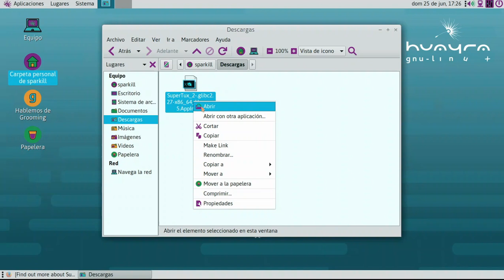Sin instalar! para Huayra último SuperTux🐧🐄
Guia para agregar SuperTux sin instalar en Huayra 5 , con AppImage :)

Por que descargar esta versión? la versión oficial necesita Glibc 2.29 y Huayra viene con una versión menor, lo que no permite jugar en ultimas versiones, sin tener que romper tu distribución o ejecutando muchos comandos que los usuarios no familiarizados podrían terminar con fallos.

*AppImage:* sirve para distribuir aplicaciones portables entre diferentes distribuciones sin la necesidad de volver a compilar o instalar por linea de comandos :)

*Flatpak:*  también es una buena alternativa, pero desconozco que tan confiable es en equipos Huayra.

Game: SuperTux
SO: Bodhi Linux
SO:Huayra 5
Video Editor: Cinelerra GG
Image Editor: GIMP
ScreenRecorder: OBS
Render: FFmpeg-VAAPI